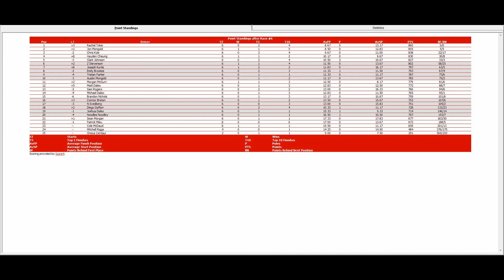ISCR Motomaster Canadian A Series 6/11 S2 - Bell 250 @ Kawartha